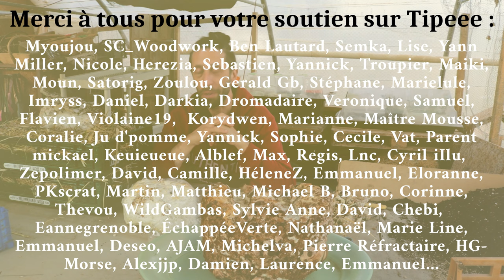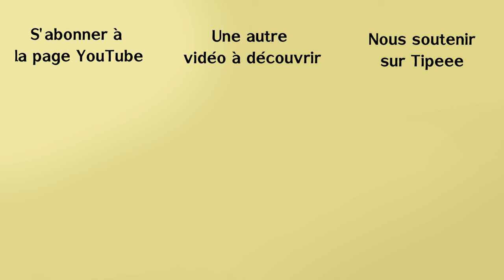Produire des champis chez toi ? Fastoche ! Toutes mes méthodes !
Encore une culture bien plus simple qu'on l'imagine... Depuis le temps que j'avais envie de m'y mettre sans jamais osé me lancer.
Dans cette première vidéo sur le sujet, je vous présente les différentes méthodes que je teste. Et en bonus, des petites astuces et autres trucs à tester pour vous lancer vous aussi.
Bienvenue dans un nouveau monde... oui, encore !

Sommaire :
0:00 – C’est parti pour les champis
1:10 – Comment démarrer ? Avec quels champignons ?
4:21 – Culture dans du bois
6:47 – Dans du broyat pour aller plus vite
8:10 – Premiers soucis, humidité et énergie
9:03 – Une solution pour economiser l’énergie
10:10 – Culture sur lit de paille
13:28 – Culture en sac, bacs et autres idées…
14:46 – Culture en botte de paille
15:30 – « Mes » premières productions…
16:57 – Soucis d’humidité… et solutions
18:36 – Astuces pour être autonome en mycellium
22:13 – Une suite à tout ça, ça vous dirait ?